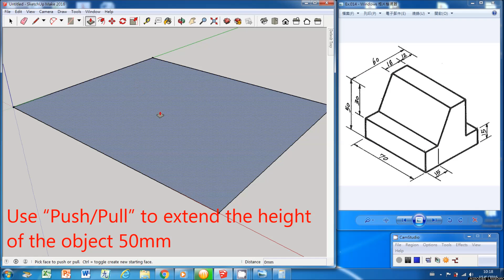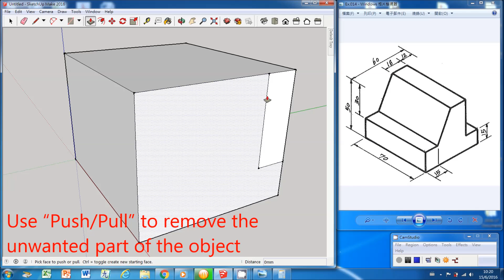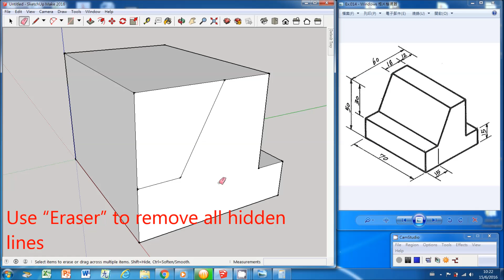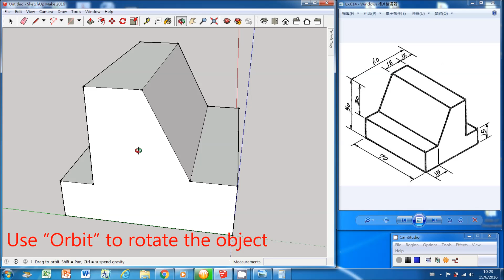Sketchup Tutorial:Ex 014